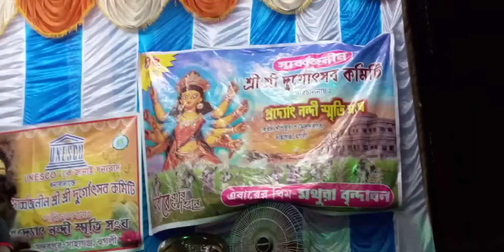মহাষষ্ঠীর দিন❤ || Bangla Vlog || Papai Vlogs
Welcome to my papai vlogs channel

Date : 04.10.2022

Hello guys,
                    ভিডিওটা তোমাদের কেমন লাগলো তা অবশ্যই নীচে কমেন্ট করে জানাবে।